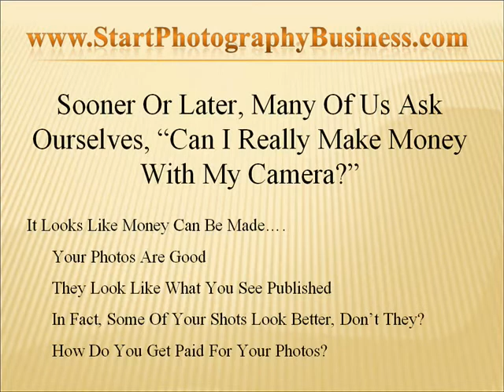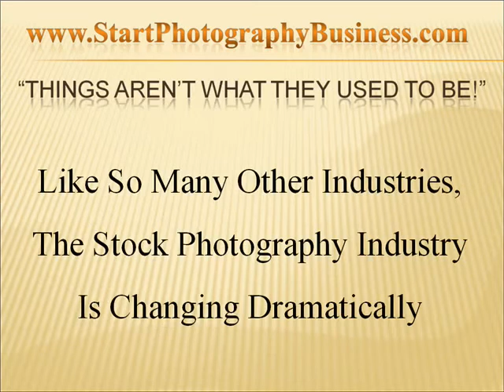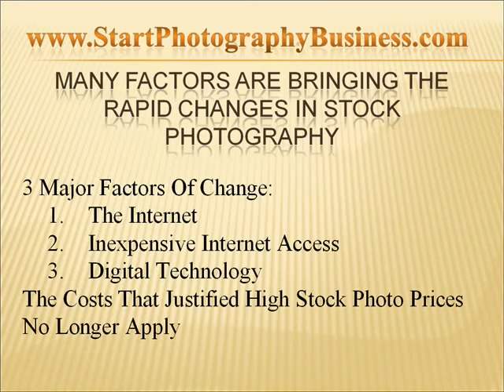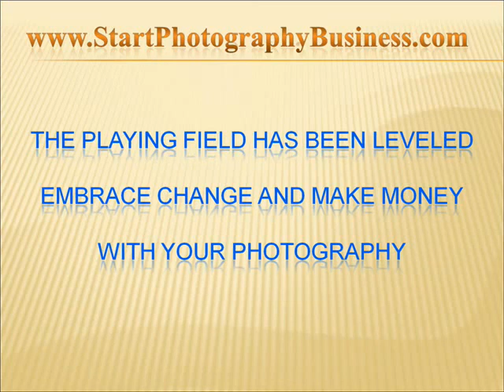Selling Stock Photos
Start a photography business selling your stock photos. Starting a photography business is easier because the field has been leveled.